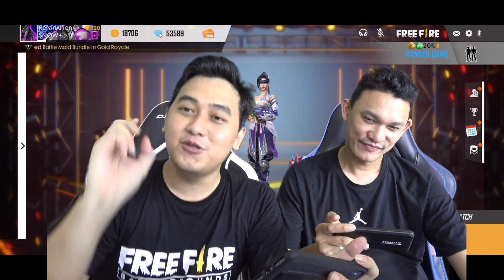NGERACUNIN PLAYER PUBG BUAT MAIN FREE FIRE !